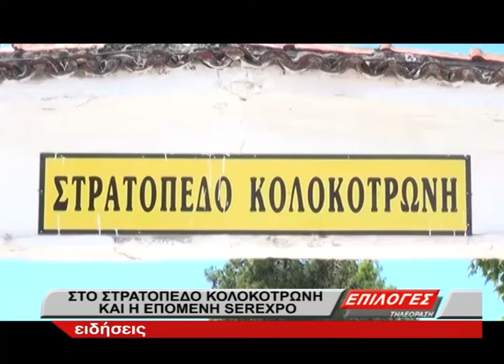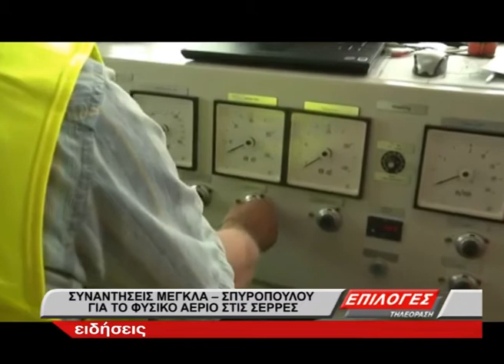Στο στρατόπεδο Κολοκοτρώνη και η επόμενη SEREXPO 2020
Το στρατόπεδο Κολοκοτρώνη πλέον και με τη βούλα, θα φιλοξενήσει και φέτος την SEREXPO, την πετυχημένη ετήσια εμπορική έκθεση των Σερραίων.